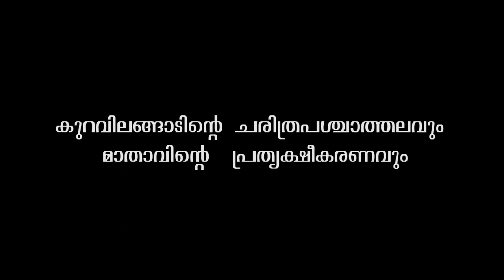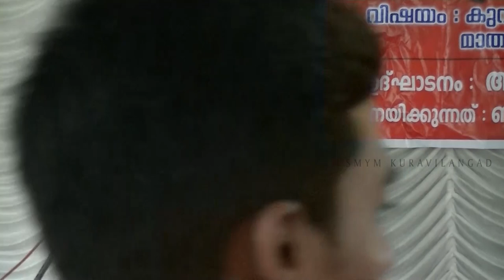Symposium on Kuravilangad Church History By Dr. Koonammackal Thoma Kathanar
ബേസ് അപ്രേം നസ്രാണി ദയാറ സ്ഥാപകനും, ചരിത്ര പണ്ഡിതനും ഗവേഷകനുമായ കൂനമ്മാക്കേൽ തോമ്മാകത്തനാർ 'മുത്തിയമ്മയുടെ പ്രത്യക്ഷീകരണവും കുറവിലങ്ങാടിന്റെ പ്രത്യേക ചരിത്ര' ത്തേയും കുറിച്ചു നടന്ന സിമ്പോസിയം...